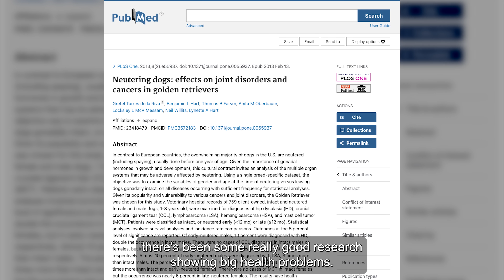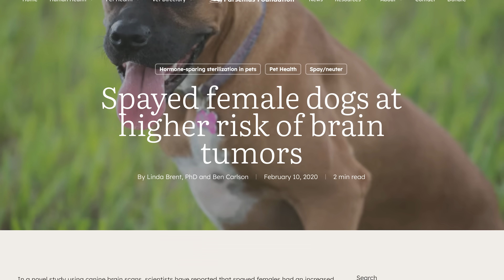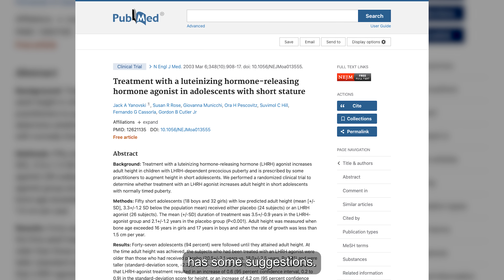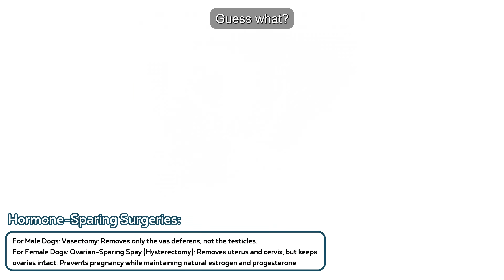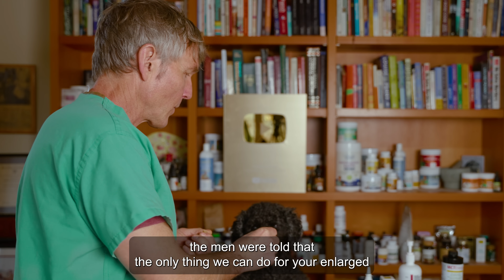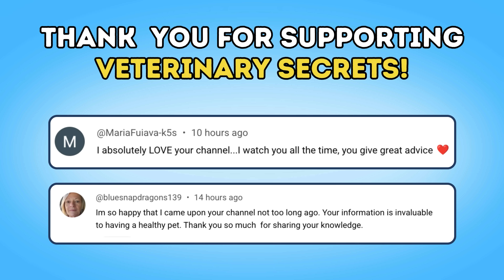New Studies on Spay & Neuter: Why Timing Matters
📘 Age of neutering contributes to risk of cruciate ligament rupture in Labrador Retrievers

📘   Understanding the effects of sustained supraphysiologic
concentrations of luteinizing hormone in gonadectomized dogs: What

📘 Neutering dogs: effects on joint disorders and cancers in golden retrievers

📘 A Prospective Cohort Study Investigating the Impact of Neutering Bitches Prepubertally or Post-Pubertally on Physical Development

Should you really spay or neuter your dog early? In this video, Dr. Andrew Jones shares the latest research on spay and neuter timing, the health consequences of early sterilization, and new alternatives that protect your dog’s hormones. Discover how hormone-sparing surgeries like vasectomy and ovary-sparing hysterectomy can prevent common problems seen with early spay/neuter—such as joint issues, ACL tears, hip dysplasia, cancer, obesity, and thyroid disease.

🐾 If you want to make the best health decision possible—this video is a must-watch.